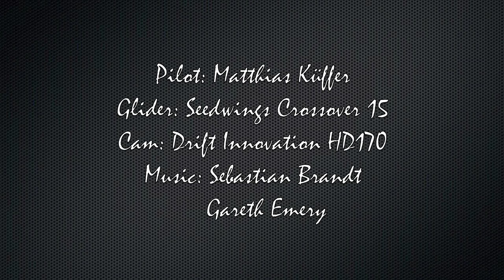Hanggliding Swiss Alps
Fligth Area: St.Antönien, Ebenalp, Fanas
Glider: Seedwings Crossover 15
Cam: Drift Innovation HD170